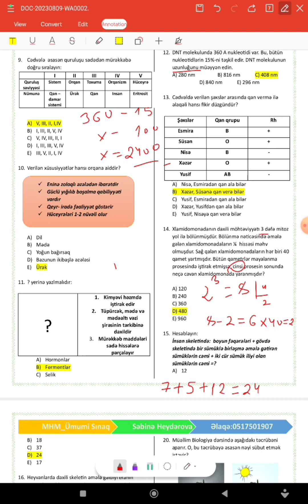Səbinə müəllimə | Biologiya 3 ədəd sual izahı